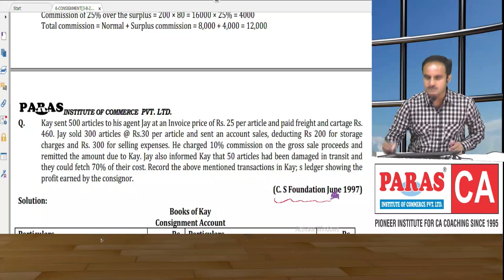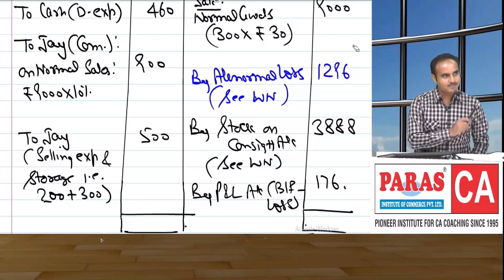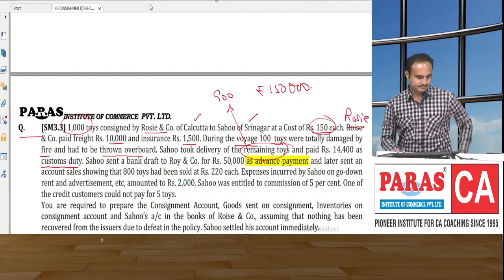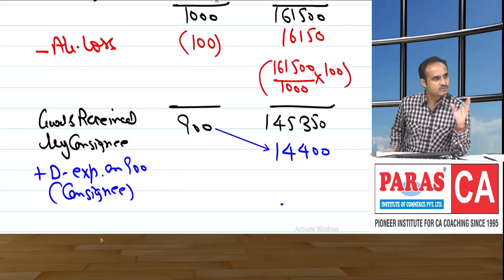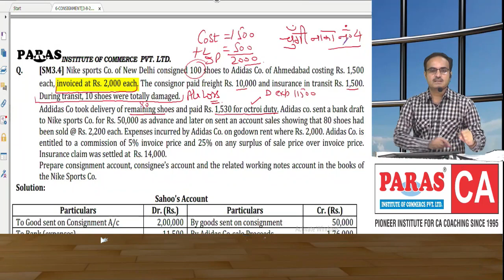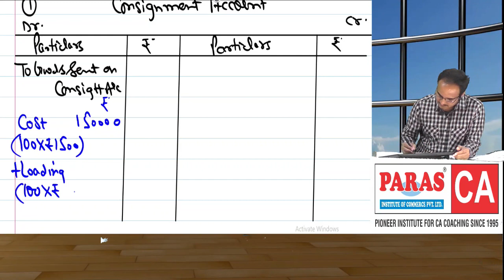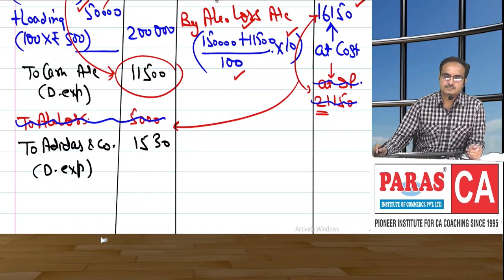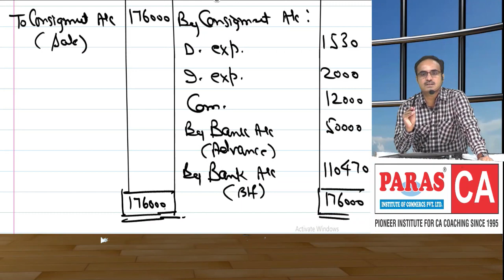Consignment - 11 | CA Foundation Accounts I Paras Institute of Commerce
CA Foundation Consignment Account

(i) PQ5 BY SIR ,PQ3 BY SIR ,PQ4 BY SIR

For any Query About CA Course

Paras Institute of Commerce Pvt. Ltd.